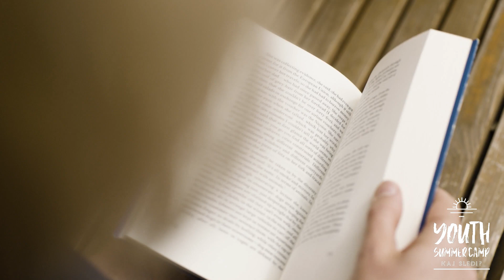Summer Youth Camp - KAJ SLEDI?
Se vidimo!